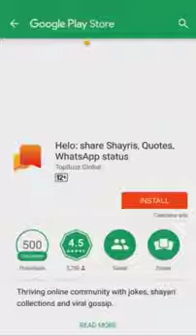hostel girl enjoying || viral video